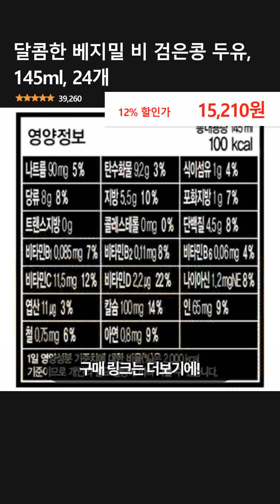달콤한 베지밀 비 검은콩 두유, 145ml, 24개